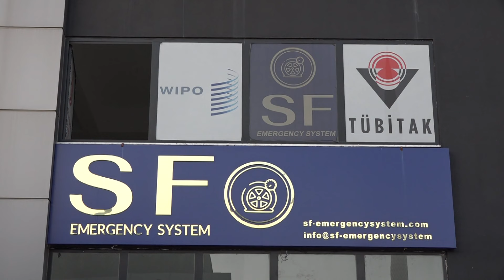Çankırılı 2 girişimci “Otomobiller İçin Acil Durum Sistemi” geliştirdi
Çankırı’da yaşayan Ali Avcı ile Almanya’da yaşayan kuzeni Selahattin Fatih, dünyada ilk olacak “Otomobiller İçin Acil Durum Sistemi” prototipi geliştirdi ve sistemin fikir babası Selahattin Fatih’in girişimi ile patenti aldı. Sistemin otomobillere montajıyla birlikte ilk 10 yılda Türkiye’den 700 milyon dolar, dünya genelinde ise 300 milyar dolarlık katma değer hedefleniyor.